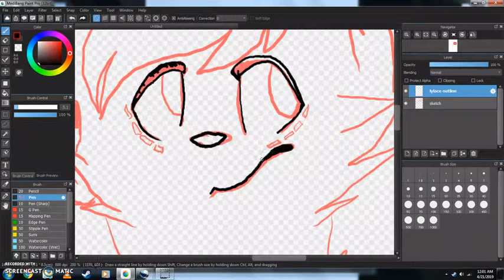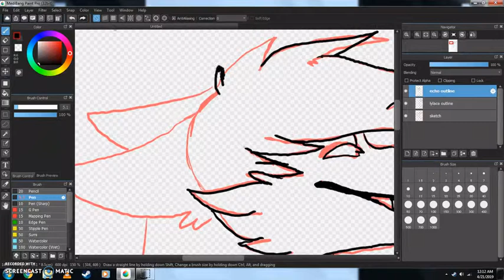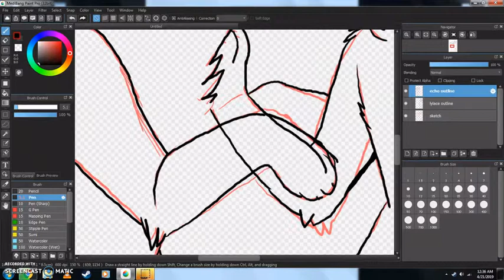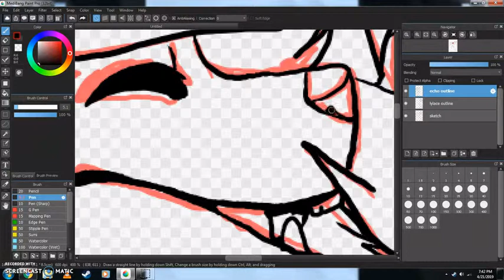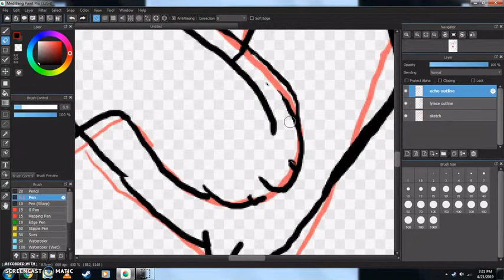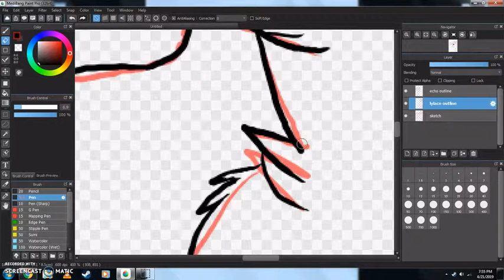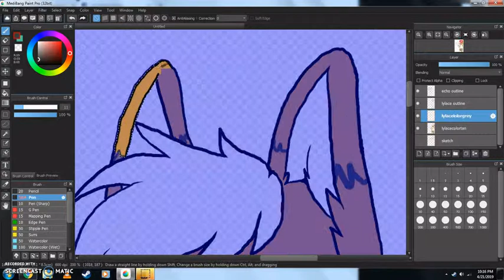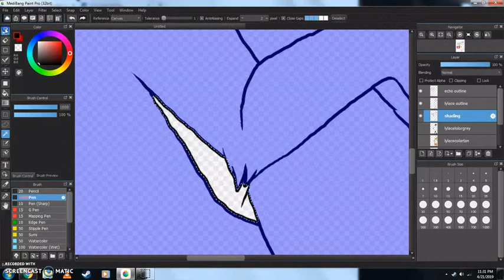Profile picture speedpaint